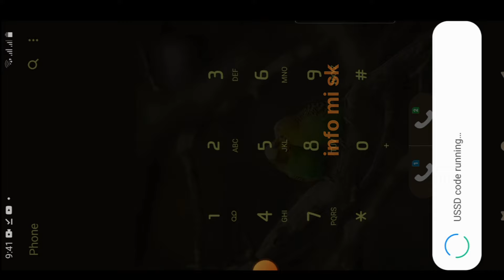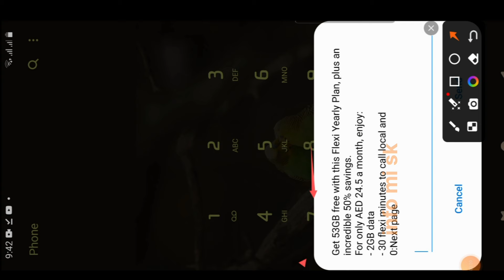UAE National day free 53GB Good Offer Etisalat data du sim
free 1 gb etisalat
etisalat 1gb free
etisalat 1 gb free
1 gb free net etisalat
etisalat 1gb free data
free 1gb data etisalat
free 1 gb data etisalat
etisalat 1gb data free
etisalat 1gb
etisalat give u 1 gb free
etisalat eid 1 gb free data
etisalat data free
etisalat free data
etisalat 1gb free internet
free 1gb data etisalat 2024
etisalat free 1gb internet
my etisalat app 1gb data free, etisalat
etisalat 1gb data
etisalat frree 1 gb eid offers
du free 1 gb
1gb free, du free 1gb data
du 1gb data free
du1gb data free
1gb data free in du
freedata1gb
1gb data free
free 1 gb data
du sim 1 gb free data
du app 1gb free data
du sim card 1gb free
du free 1 gb internet
dubai du sim free 1 gb
free du free 1 gb data offer
du free 1gb apps offer
uae free 1 gb data du sim
get 1 gb free data du sim
dubai sim card 1gb free
free 1gb data free
free 1gb data du sim 2023
du free 1 gb data offer aed

National day free data 53 GB
National day 53 uae 🇦🇪national day free